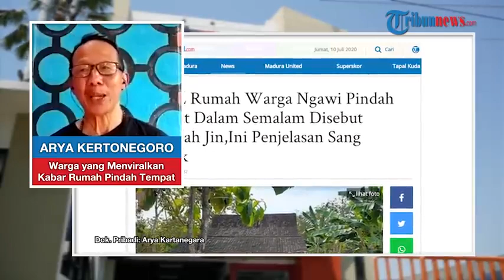Wawancara Tribunnews. Pak Giman Mengger Karanganyar Ngawi Jatim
Inilah cerita yang sebenarnya
Memang benar-benar terjadi atas kuasa Ilahi

Angkringan Mantul Arya Kertonegoro Walikukun Ngawi Jatim
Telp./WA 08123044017